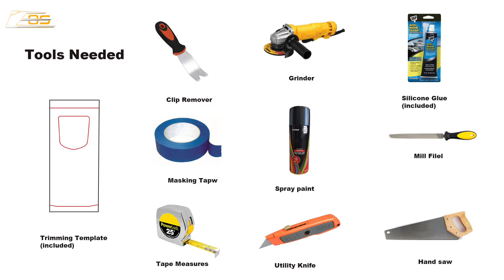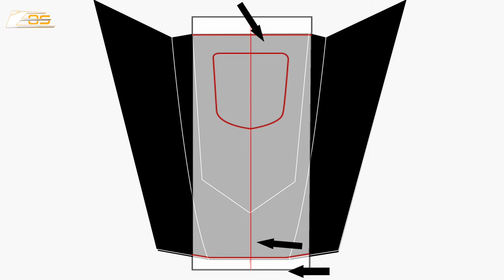EOS Front Bumper Hood Window Insert Installation Guide - 2005-2013 Corvette C6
EOS Front Bumper Hood Window Heat Extractor Insert Installation Guide - 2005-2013 Chevrolet Corvette C6